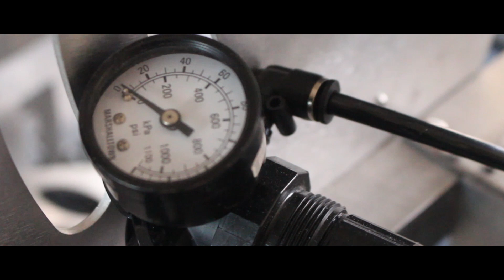#5951 M.A Robotics - Excalibur StrongHold Reveal